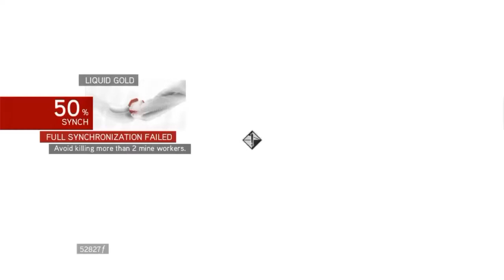Assassin's Creed Brotherhood Part 9